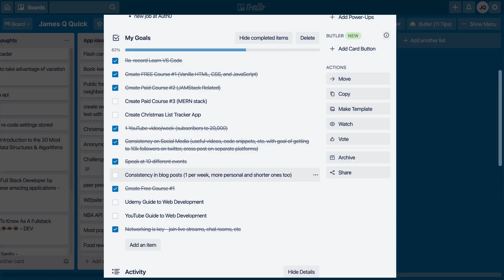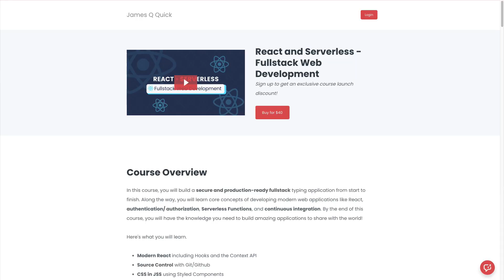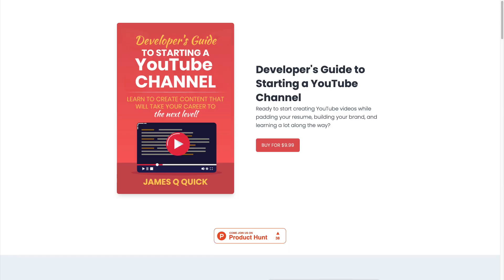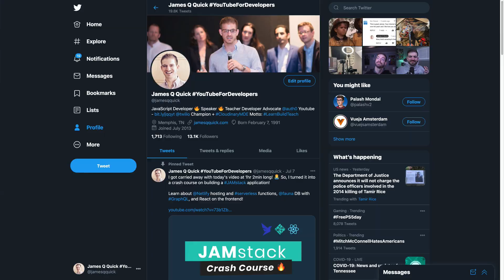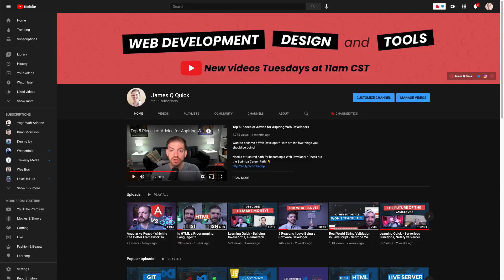My 2020 Recap - Content, Subscribers, Money, and More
2020 was a difficult and strange year. Here's a look at how my 2020 went. I'll look at everything from my personal life to content creation. I'll share with you my goals and how the end result stacks up, including how much money I made from content.